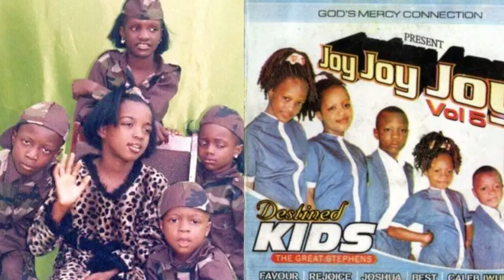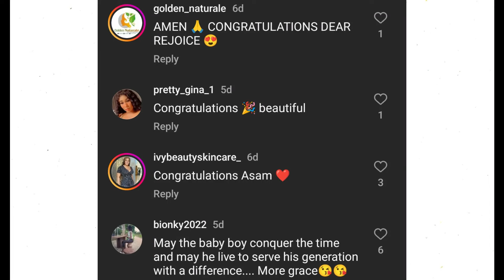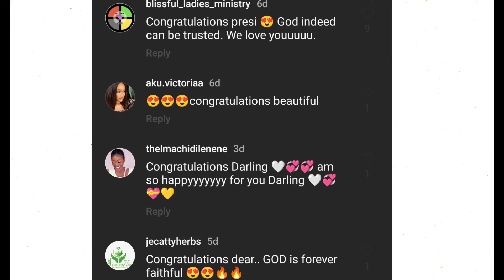Destined Kids, Rejoice Iwueze Gives Birth in Canada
This Video Is About Destined Kid - Joy Joy Joy , Rejoice Iwueze Gives Birth In Canada